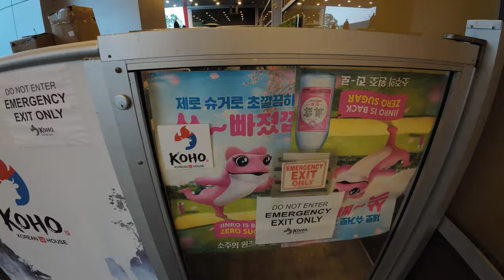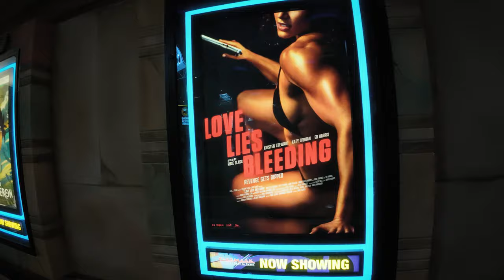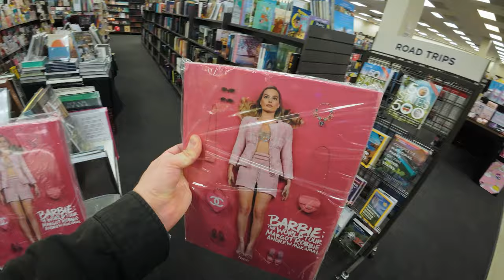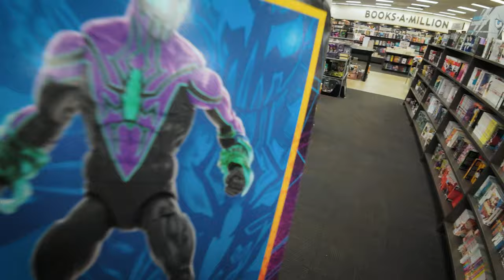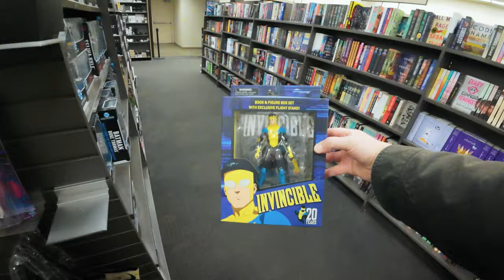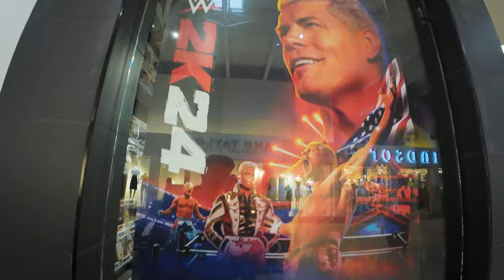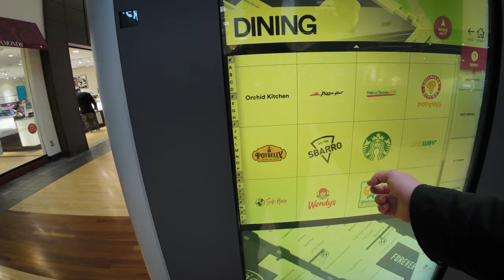A new EPIC UNIVERSAL Theme Park?? How to Train Your Dragon. Isle of Berk!!!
I'm just calling it Epic Universal. And I don't know anything about How to Train Your Dragon. But this the Isle of Berk looks amazing. So here's all the news and updates about this new Orlando Park! I mean I got ALL THE NEWS in this video.

I also couldn't find any Disney Parks merch at Burlington.